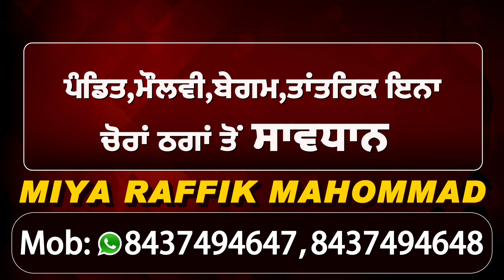ਕਿਸਾਨਾਂ ਨੇ ਸਰਕਾਰ ਦੇ ਕੱਢੇ ਭੁਲੇਖੇ, ਕਿਸਾਨ ਅਨਪੜ੍ਹ ਨਹੀਂ ਹੈ : Pargat Bhagoo | Dainik Savera